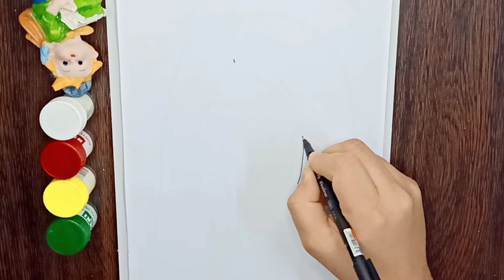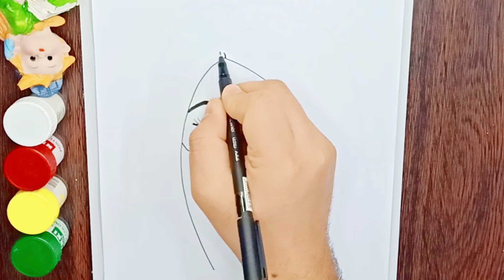رسم باربي 👩🏼‍⚕️ رسم باربي سهل 👱‍♀️ باربي رسم | rasm sahl jidan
barbie how to draw barbie doll face
هل تحب باربي؟ هل ترغب في تعلم رسم وتلوين باربي بطريقة سهلة وبسيطة؟ في هذا الفيديو، سأريكم طريقة رسم باربي خطوة بخطوة، مع شرح كيفية تلوينها بألوان جميلة وجذابة.

في هذا الفيديو ستتعلم:
ــــــــــــــــــــــــــــــــــــــــــــــــــــــــــــ
رسم شكل رأس باربي
رسم ملامح وجه باربي
تلوين باربي بألوان مختلفة
رسم باربي للتلوين
رسم اميرات
رسم باربي صعب
رسم سندريلا
رسم باربي بدون تلوين
رسم شعار باربي
رسم باربي
تلوين باربي
تعليم رسم باربي
رسم باربي خطوة بخطوة
تلوين باربي بألوان جميلة
باربي للأطفال
رسم سهل
رسم للمبتدئين
شخصيات كرتونية
رسومات باربي
ألوان تلوين
أدوات الرسم
how to draw barbie doll face

هذا الفيديو مناسب للـ .. :-
الأطفال
الكبار
المبتدئين في الرسم
محبي باربي
جميع أفراد العائلة